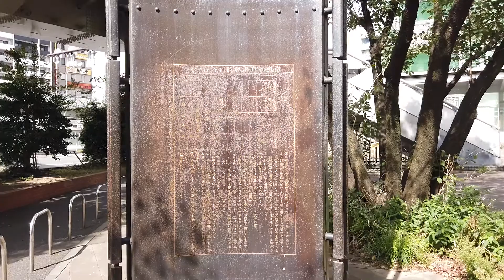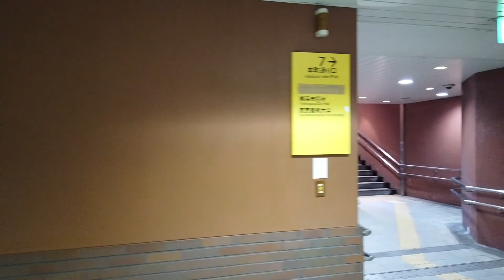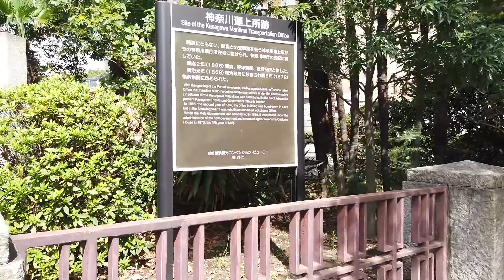#208 Honcho-dori Avenue, Yokohama (Scotland Rugby House) 横浜・本町通り（スコットランドラグビーハウス）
Walking Route:  Sakuragicho Station ~ Motomachi-Chūkagai Station (Yokohama)
歩いたルート：桜木町駅～元町・中華街駅（横浜）
You can see the flag of Scotland at 6:19. Why? Yokohama is historically related with Richard Henry Brunton who was born in Scotland in 1841. If you are interested in him, please check with Wikipedia as below.